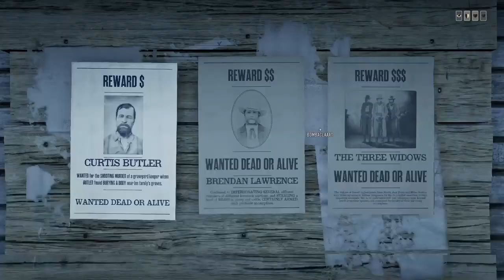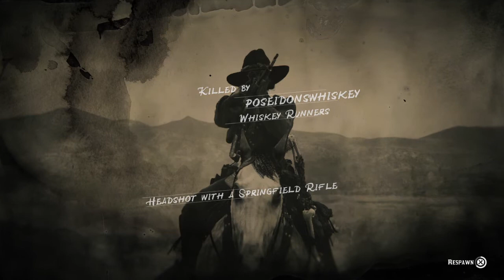Red Dead Redemption 2 No Ponytail Rail